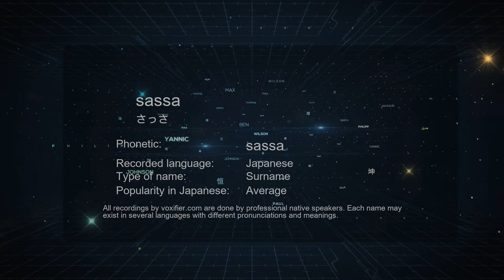How to Pronounce sassa (さっさ) in Japanese - Voxifier.com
This is the Japanese pronunciation, gender, and phonetics recording of the name sassa (さっさ). The same name may exist in other languages with different pronunciations. Check the meaning of name along with other possible pronunciations or similar names for free Voxifier uses the help of expert linguists to simplify pronunciations by replacing some special sounds with sounds more commonly available across all languages.